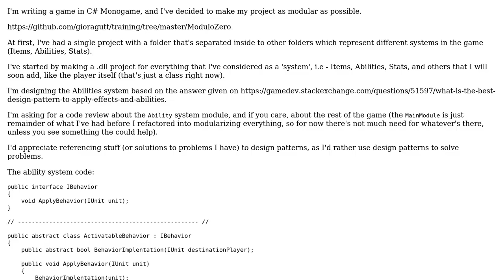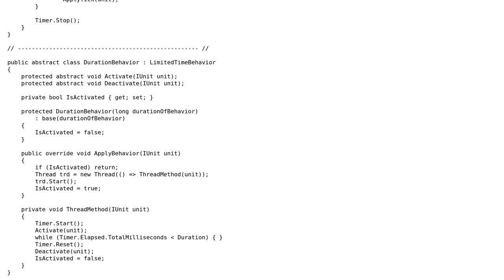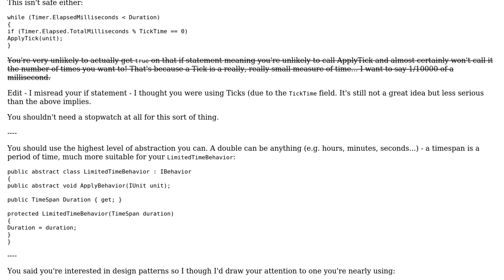Code Review: Ability System in my game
With thanks & praise to God, and with thanks to the many people who have made this project possible! | Content (except music & images) licensed under CC BY-SA | Music | Images & others | With thanks to user RobH user Giora Guttsait and the Stack Exchange Network Trademarks are property of their respective owners. You are responsible for your own actions.